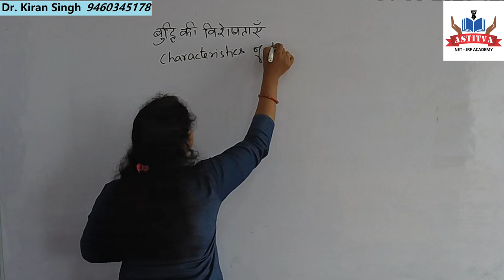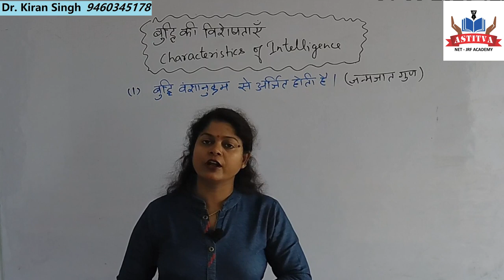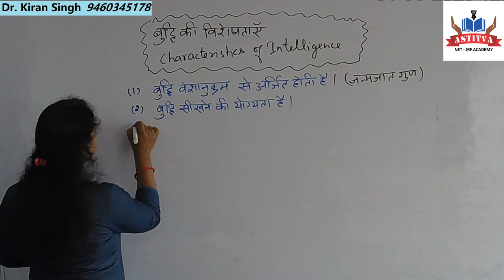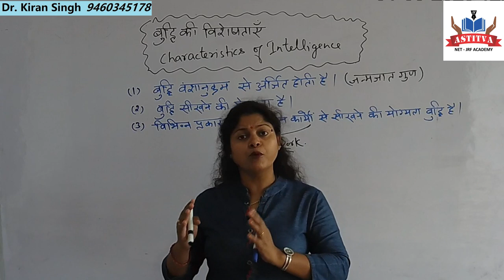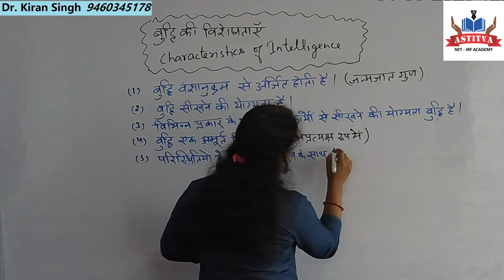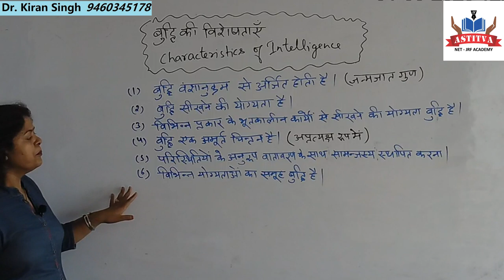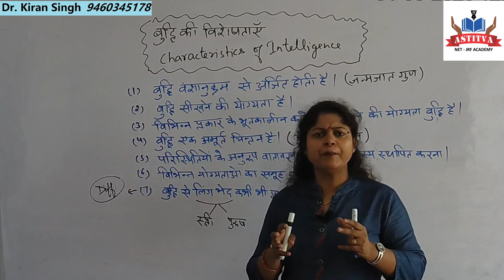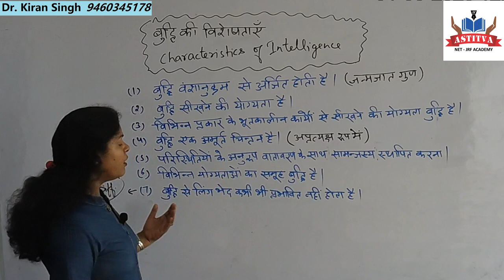Characteristics of intelligence by Dr. Kiran Singh (बुद्धि की विशेषताएं)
विभिन्न प्रतियोगी परीक्षाओं के लिए "बुद्धि" बाल मनोविज्ञान का सबसे महत्वपूर्ण विषय है, जैसे - REET, CTET, UPTET, HTET, DSSB, RPSC, UPSC और PGT, TGT, PRT आदि।
Intelligence is the most important topic of Child Psychology for various Competitive Examination, like - REET, CTET, UPTET, HTET, DSSB, RPSC, UPSC and PGT, TGT, PRT etc.